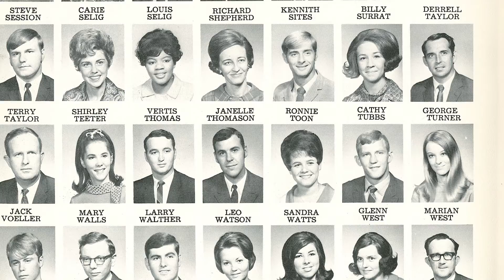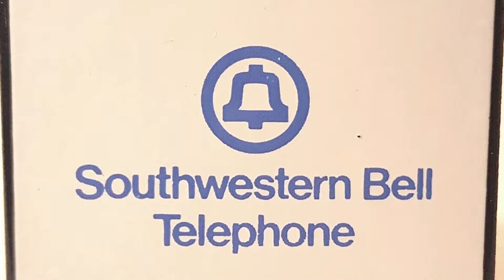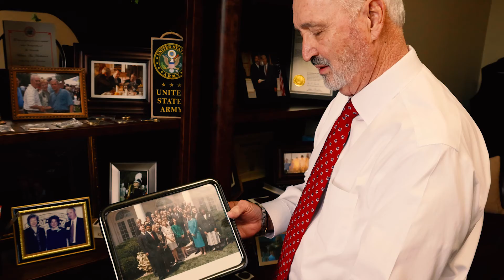Larry Walther: UAM’s 62nd Distinguished Alumnus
Larry Walther grew up in West Monroe, Louisiana, and Parkdale, Arkansas, where he graduated from Wilmot High School.

In 1965, he enlisted in the Arkansas Air National Guard and served until 1971. In January 1968, due to the Pueblo Crisis, he was called into active duty for a year. He was deployed to Japan for several months during his senior year at UAM, disrupting his studies.

Walther graduated from UAM (at the time named Arkansas A&M) in 1970 with a Bachelor of Science in mathematics degree with a minor in economics. During his time at UAM, he was a member of Theta Xi and served as the speaker of the Student Senate.

His career began as an engineer at SBC Communications, now AT&T, where he later became the vice president of Corporate Services and served as the chairman of the SBC Foundation. In 2003, he was appointed as the director of the Arkansas Economic Development Commission by Arkansas Governor Mike Huckabee.

President George W. Bush nominated Walther in 2008 to serve as the director of the U.S. Trade and Development Agency. In 2011, President Barack Obama nominated him to serve on the board of directors for the Export-Import Bank of the United States. The U.S. Senate confirmed both presidential nominations.

In January 2015, Arkansas Governor Asa Hutchinson appointed Walther as the chief fiscal officer for the State of Arkansas and director of the Department of Finance and Administration. In August 2023, Arkansas Governor Sarah Huckabee Sanders appointed Walther the Treasurer of the State of Arkansas.

Walther lives in Little Rock, Arkansas, and he has been a member of the executive board for Quapaw Area Boy Scouts, the Downtown Little Rock Rotary, the advisory board of BioVentures of the University of Arkansas for Medical Sciences and the board of Easterseals Arkansas. Presently, he is a member of the Dean’s Executive Advisory Board of the University of Arkansas Walton College of Business. He is also actively involved in the activities at Immanuel Baptist Church in Little Rock.

Walther previously served on the board of directors of the UAM Alumni Association. In 2004, he received the UAM Alumni Award for Achievement and Merit.

His wife, Janice Vail Walther, who also attended UAM, passed away in 2023. They had been married for 53 years and have two children, Bill and Mandy, seven grandchildren and one great-grandchild.